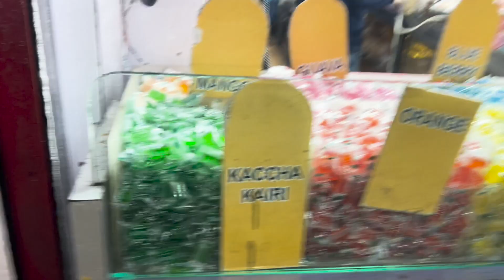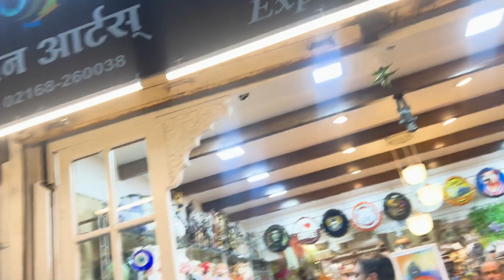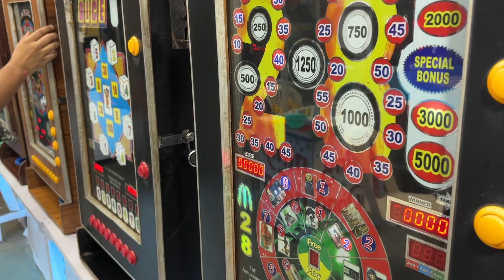Mahabaleshwar Vlog Part- 3 | महाबळेश्वर मार्केट | Market Night Life Vlog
This video, you will get complete details about Mahabaleshwar tourist places including all the viewpoints, Hotels and resorts station and Mahabaleshwar food options.
Mahabaleshwar food
mahabaleshwar vlog
Mahabaleshwar venna lake
mahabaleshwar venna lake horse riding
mahabaleshwar venna lake boating point
mahabaleshwar wilson point mahabaleshwar
maprogarden garden mahabaleshwar
Mahabaleshwar temple places to visit in mahabaleshwar mahabaleshwar strawberry farm mahabaleshwar strawberry garden elephant head point mahabaleshwar